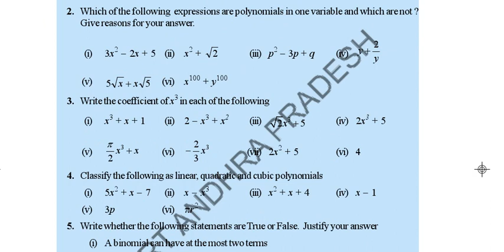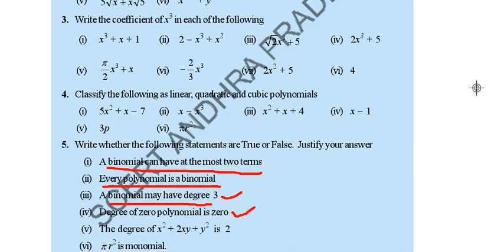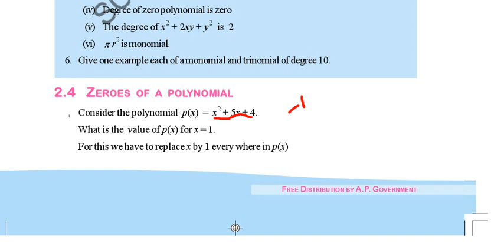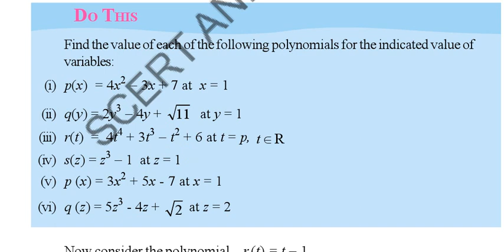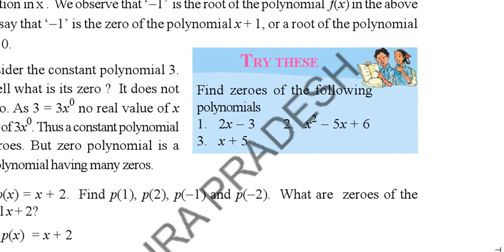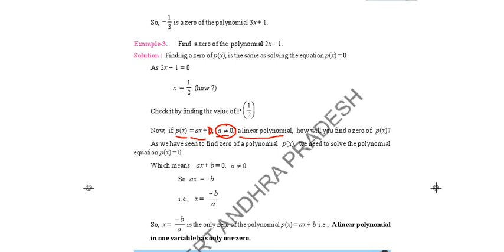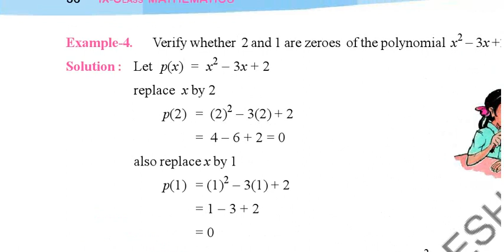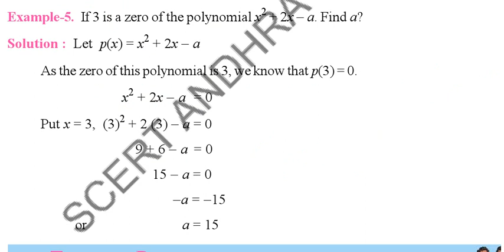9th CLASS || MATHS || LESSON-2 || PART-2